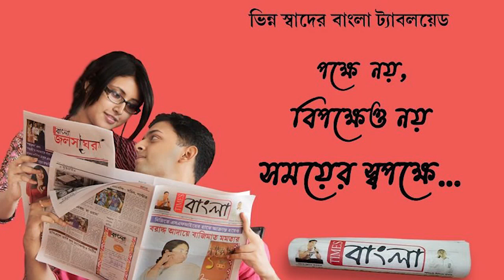বল ভেবে খেলতে গিয়ে বিস্ফোরণে জখম ২ ও মৃত ১